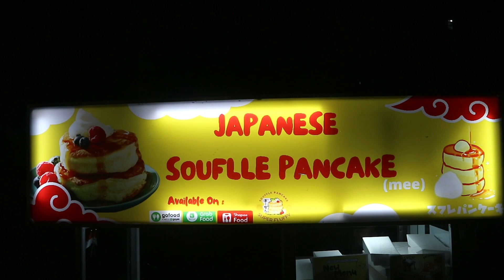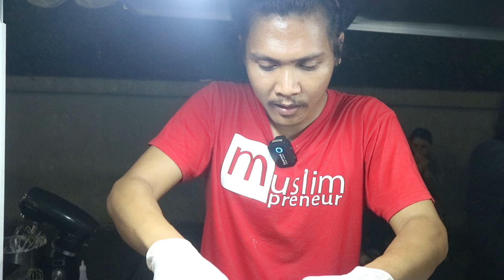INTIP CARA BUATNYA MUDAH BANGET BISA DI COBA DI RUMAH !! SIAP SIAP DI ANTRI PEMBELI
INTIP CARA BUATNYA MUDAH BANGET BISA DI COBA DI RUMAH !! SIAP SIAP DI ANTRI PEMBELI ...SUDAH TERBUKTI OMSET 5 JUTA PERMALAM

Soufle Pancake Mee
Jakarta Timur